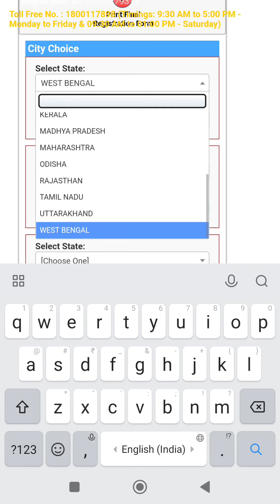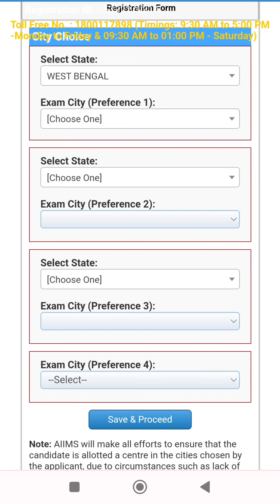AIIMS BSc Paramedical 2024 | Exam Centres in India | State Wise Official Exam City Kon Kon Se Hai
aiims bsc nursing cutoff 2023
aiims bsc nursing cutoff 2024
aiims bsc nursing safe score
aiims bsc nursing cutoff marks kitna hota hai
safe score for aiims bsc nursing
aiims bsc nursing 2024 date,
aiims bsc nursing eligibility criteria 2024,
aiims bsc nursing batch 2024,
aiims bsc nursing online classes 2024,
aiims bsc nursing classes 2024,

how to prepare for aiims bsc paramedical entrance exam 2024
aiims bsc paramedical entrance exam syllabus 2024
aiims bsc paramedical previous year question papers
aiims bsc paramedical 2024 exam pattern
aiims bsc paramedical 2024 preparation sarkaari hut YouTube channel

MSC - Medical Anatomy, Medical Biochemistry, Biophysics, Cardiovascular Imaging and
Endovascular Technologies, Medical Physiology, Medical Pharmacology, Reproductive
Biology and Clinical Embryology, Nuclear Medicine Technology